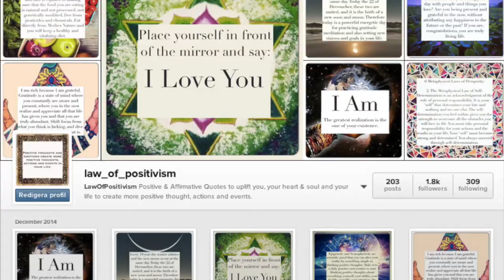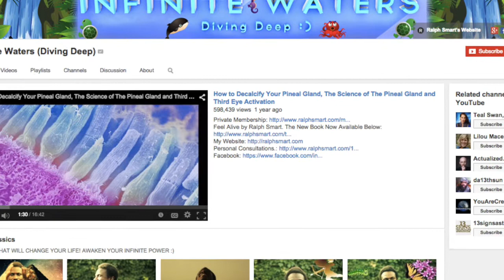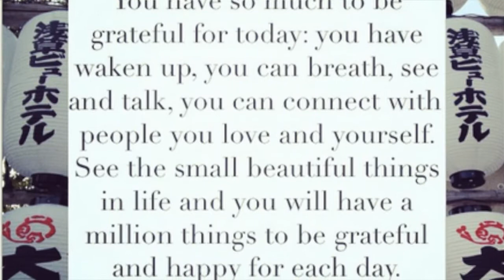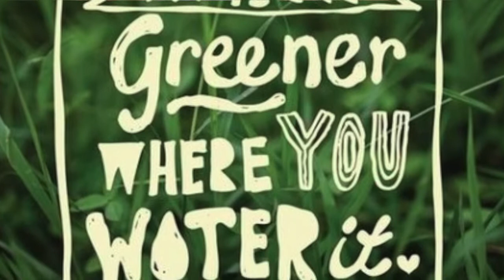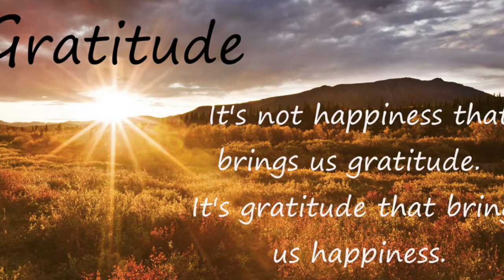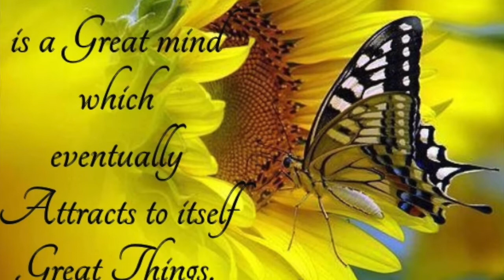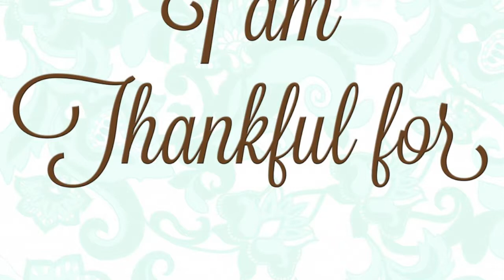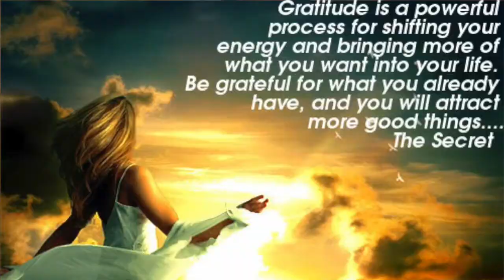Law of Positivism - Gratitude - Mindfulness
How to feel, be and express gratitude everyday. Living in a grateful state of mind each day.